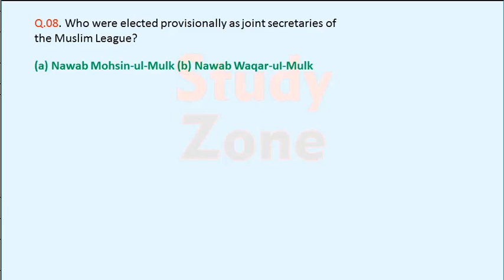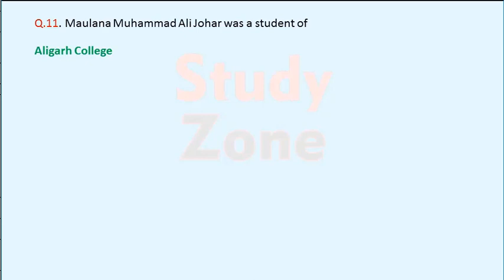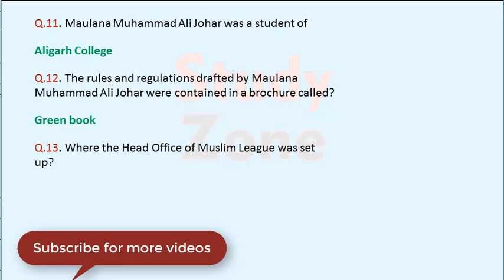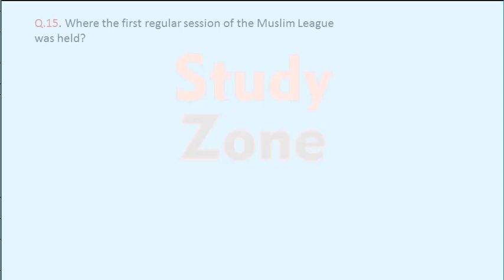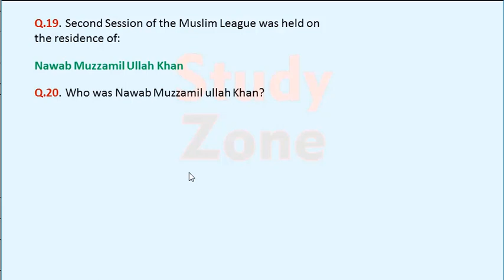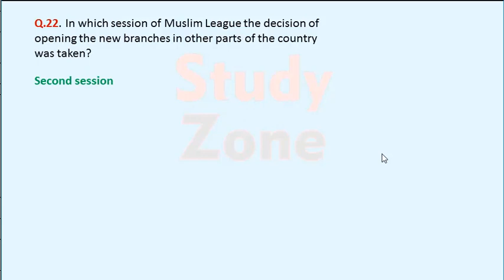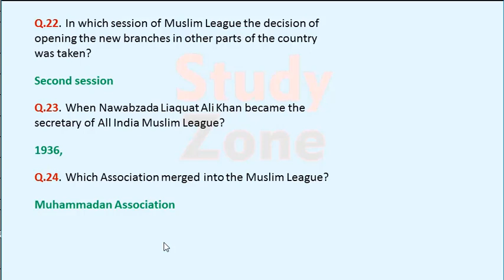Set # 2.2 , General Knowledge Part 02/02 | All India Muslim League | GK in hindi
Set # 2 General Knowledge of Pakistan Part 2/2

Important Questions about All India Muslim League
Study Zone expands your knowledge about IT, English Language, Current Affairs, Mathematics etc. And motivate you with motivational videos. It makes you know about great personalities and their commitments, struggle, hardships and goals

01. Who presided over the Muhammadan Education Conference in which resolution for creation of All India Muslim League was presented?
Waqar-ul-Mulk
02. Who in his presidential address stressed the need for a political platform for the Muslims?
Nawab Waqar-ul-Mulk
03. Who had circulated an idea of the political organization known as All India Muslim confederacy? (all muslim union)
Nawab Salim ullah of Dacca
04. Who presented a resolution for the formation of the Muslim League?
Salim Ullah Khan
05. When All India Muslim League was formed? –
30 December, 1906
06. What was the main objective for the formation of Muslim League?
To safeguard the interests and rights of Muslims in India
07. Who was the first president of All India Muslim League?
Sir Agha Khan
08. Who were elected provisionally as joint secretaries of the Muslim League?
(a) Nawab Mohsin-ul-Mulk (b) Nawab Waqar-uI-Mulk
09. A committee was set up to draft the constitution of Muslim League? Committee consisting of how many members?
60
10. Who drafted rules and regulations of the Muslim League?
Maulana Muhammad Ali Johar
11. Maulana Muhammad Ali Johar was a student of
Aligarh College
12. The rules and regulations drafted by Maulana Muhammad Ali Johar were contained in a brochure called?
Green book
13. Where the Head Office of Muslim League was set up?
Lacknow
14. When the first regular session of the Muslim League was held?
29th, 30th December. 1907
15. Where the first regular session of the Muslim League was held?
Karachi
16. Who presided over first session of the Muslim League?
Sir Adamjee Pir Bhai
17. When second session of the Muslim League held?
18th March, 1908
18. Where second session of the Muslim League held?
Aligarh
19. Second Session of the Muslim League was held on the residence of:
Ans Nawab Muzzamil ullah Khan
20. Who was Nawab Muzzamil ullah Khan?
Joint Secretary of Aligarh College
21. Who presided over second session of the Muslim League?
Justice Shah Din
22. In which session of Muslim League the decision of opening the new branches in other parts of the country was taken?
Second session
23. When Nawabzada Liaquat Ali Khan became the secretary of All India Muslim League?
1936,
24. Which Association merged into the Muslim League?
Muhammadan Association